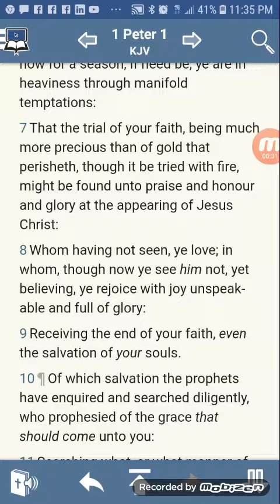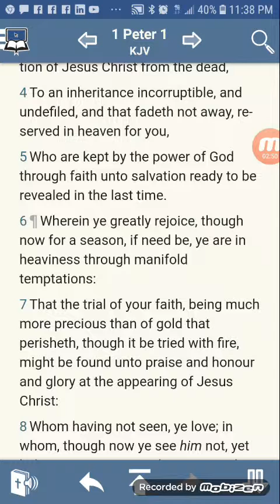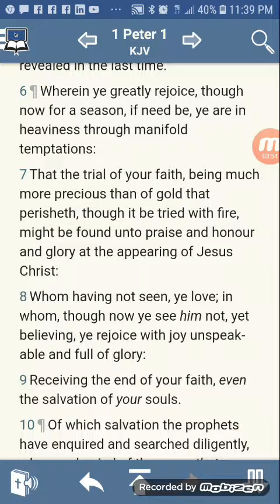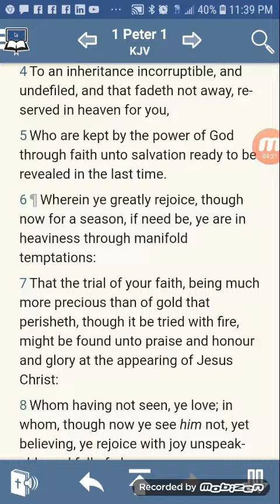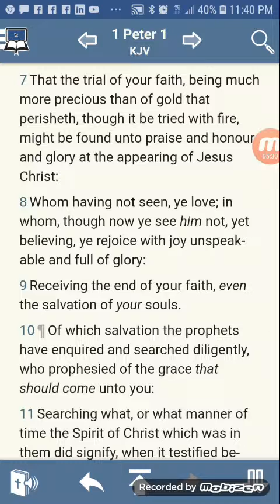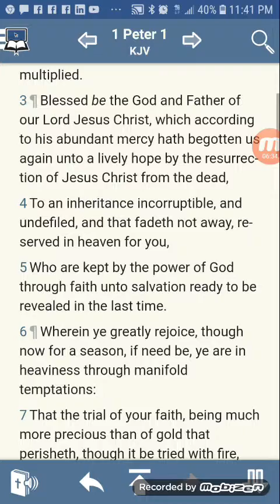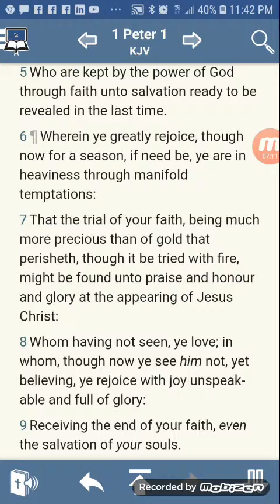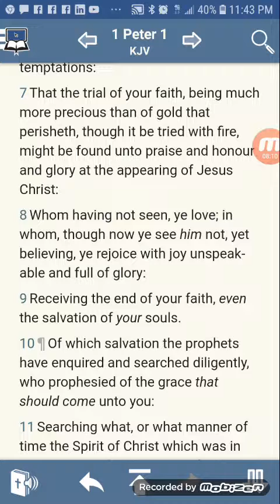The Hope of the Faith in Our Salvation Tried